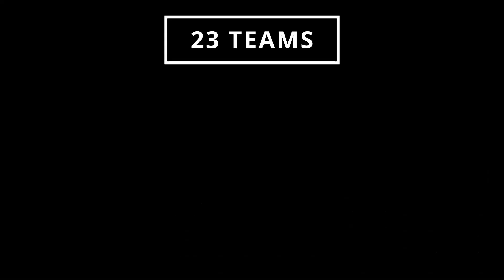HCA | Week 5 | Trigger vs DC/Raptors | Remagen | Warfare